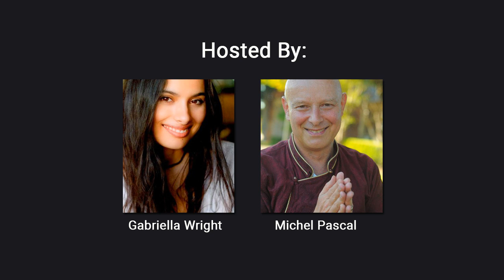Securing Your Mental Health in a Covid-19 World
On Saturday, May 9, 2020,  24 spiritual and though leaders from around the globe shared different approaches on how to calm your mind, feel your best, and to never feel alone.  Hosted by Gabrielle Wright and Michel Pascal, the online event featured Deepak Chopra, Marianne Williamson, Rev. Dr. Temple Hayes, Natasha A. Pierre and many more. In this clip, Pierre shares her perspective on how we can begin to alleviate the current mental health crisis.